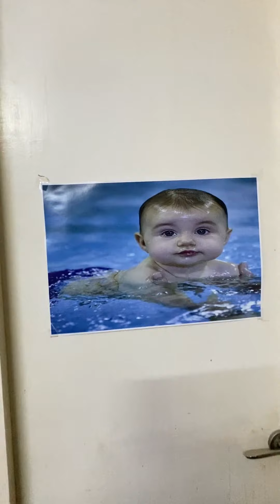Anaya - New Dresses 👗